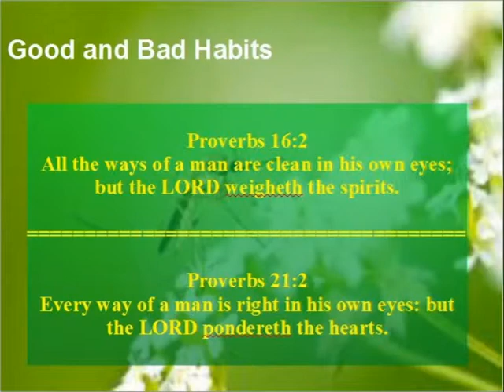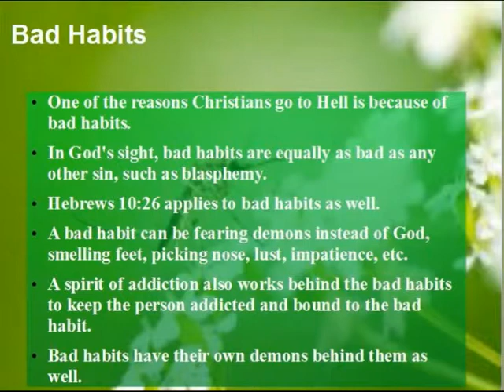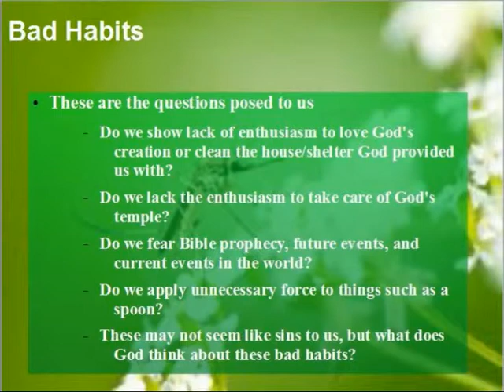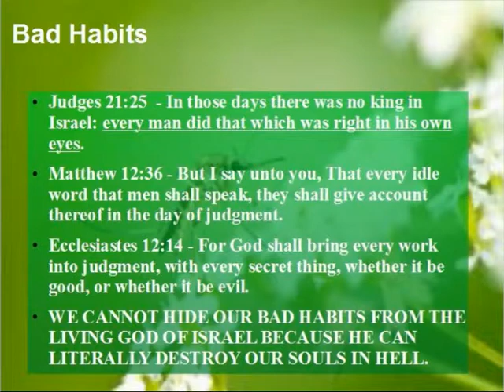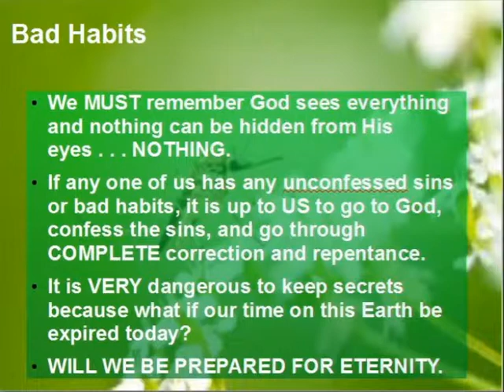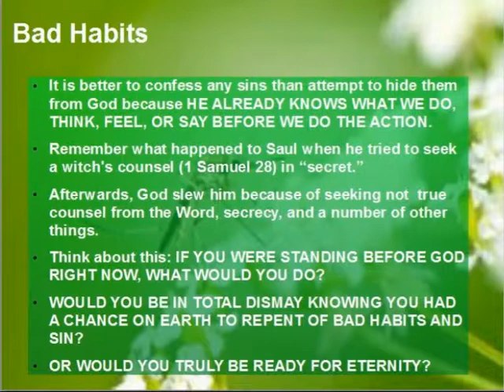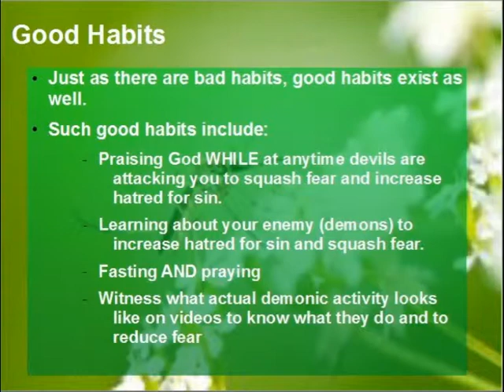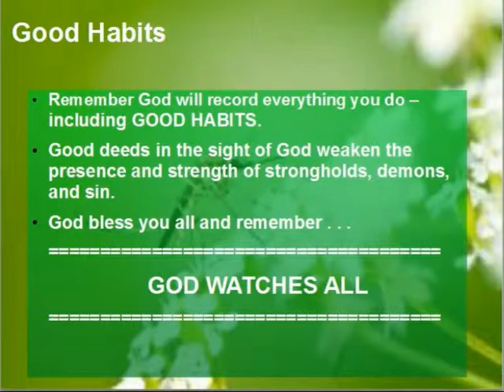Sin Not Through Evil Habits | Only Serve God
OPEN THE DOOR TO JEHOVAH AND SEEK HIS COUNSEL ALONE